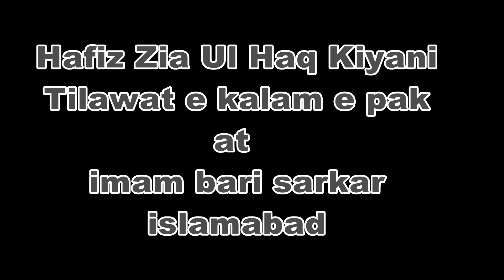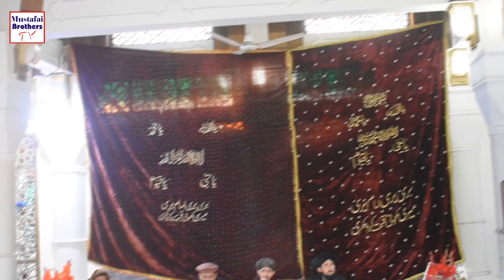Latest New Tilawat e Quran - Reciting the Holy Quran at Imam Bari - Qari Zia Kiyani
Nasheed Artist : Qari Zia Kiyani - Mustafai Brothers
Label : Mustafai Brothers TV
Title : Latest New Tilawat e Quran - Reciting the Holy Quran at Imam Bari
Audio: Mustafai Production House
D.O.P: M.ijaz
Admin : Muhammad Ijaz Ul Haq

Record Label: Mustafai Saifi Bradran

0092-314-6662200